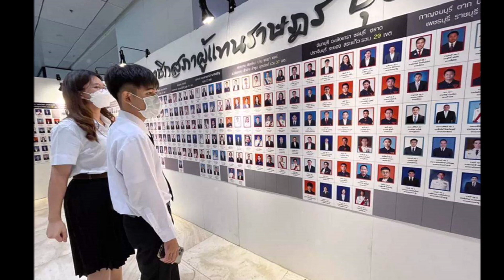ยินดี หรือ เหน็บ! "ประยุทธ์" บอก ผมยินดีกับสส.ใหม่ ป้ายแดงกันทุกคน ขอให้อยู่ให้ครบก็แล้วกัน